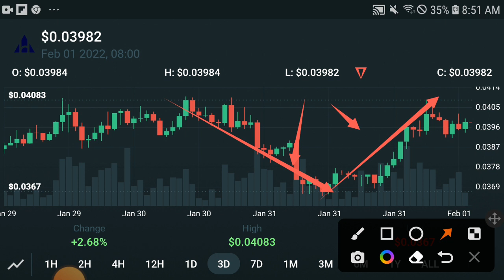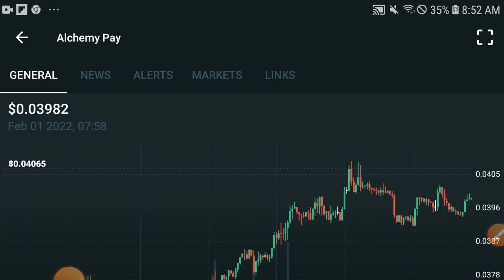Alchemy Pay Huge Pump! || ACH Price prediction Updates! ACH News Today